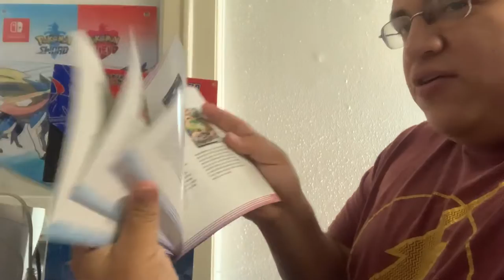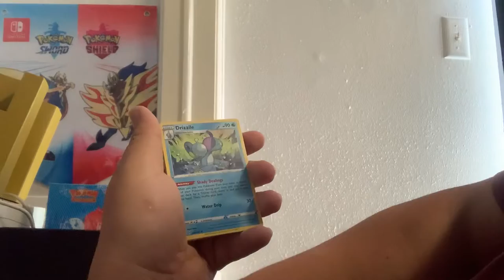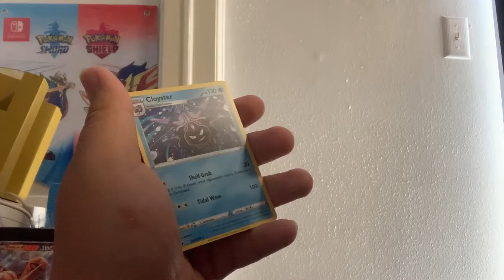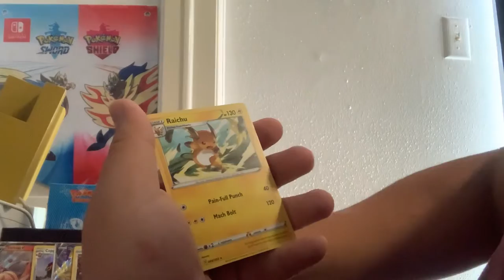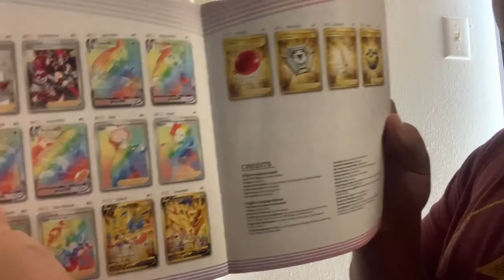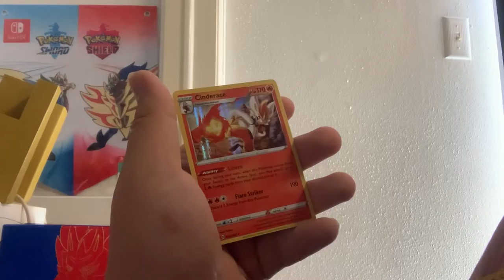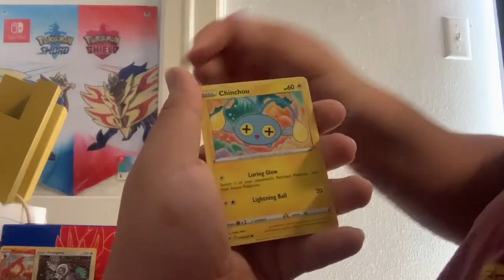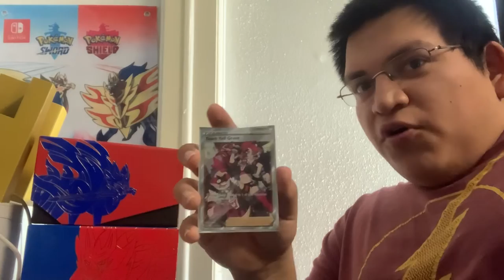Opening New Pokémon Trading Cards from Sword and Shield Elite Trainer Boxes! I had fun!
Unboxing Pokémon cards for Sword and Shield!